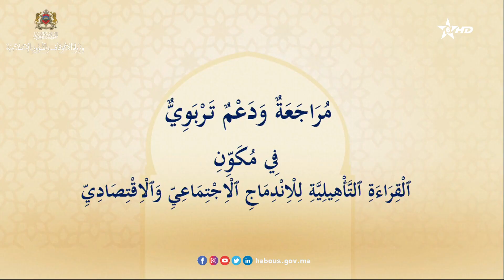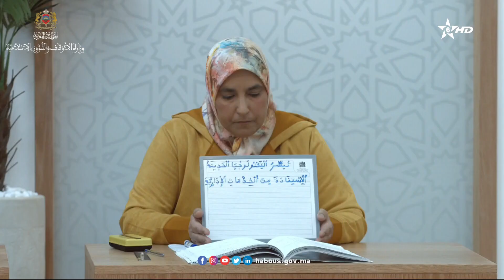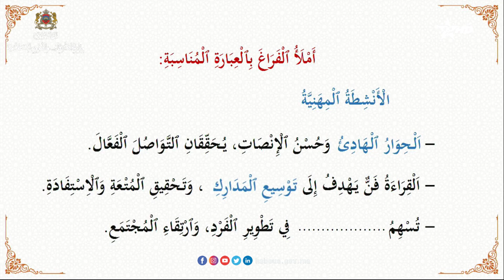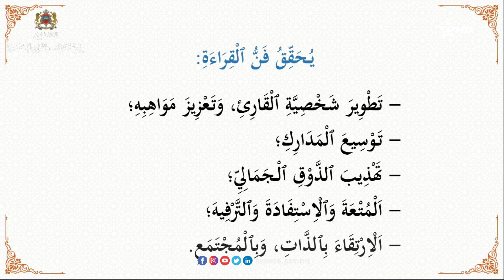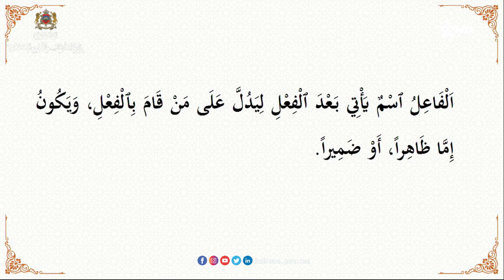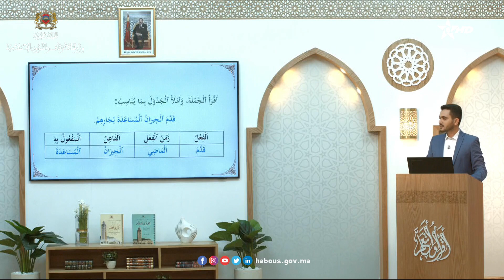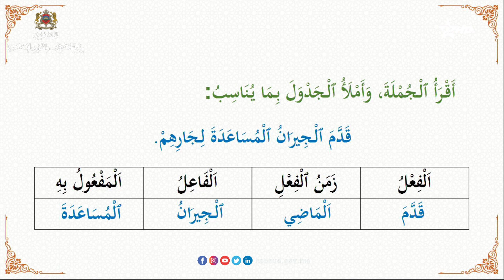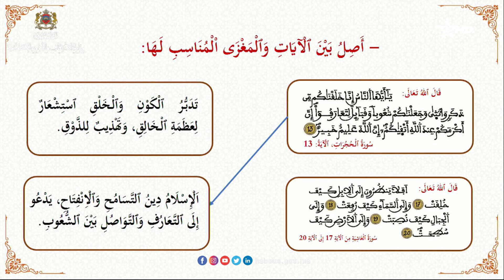المراجعو والدعم التربوي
مراجعة_ودعم_تربوي في مكون القراءة التأهيلية للاندماج الاجتماعي والاقتصادي
الحلقة 121من برنامج التعلم مدى الحياة، القراءة التاهيلية للاندماج الاجتماعي والاقتصادي
التعلم_مدى_الحياة: برنامج مفاده الانتقال من التركيز على التعليم والتدريب إلى التركيز على التعلم، ومن التدريس القائم على نقل المعارف إلى التعلم من أجل